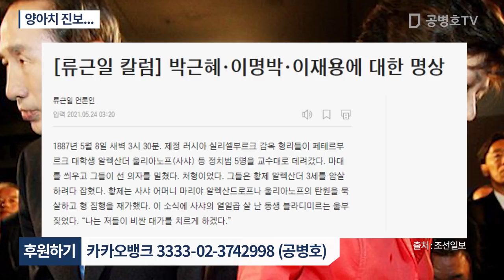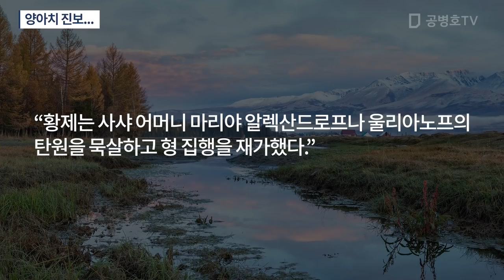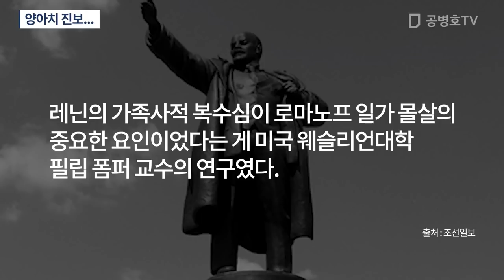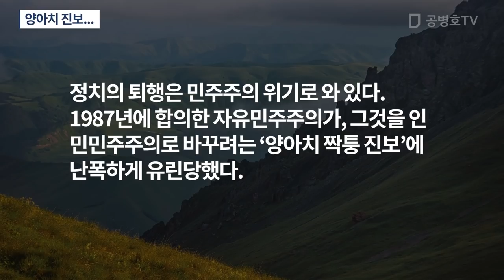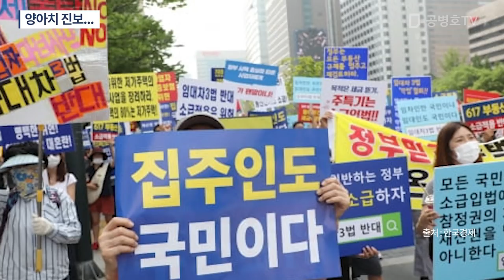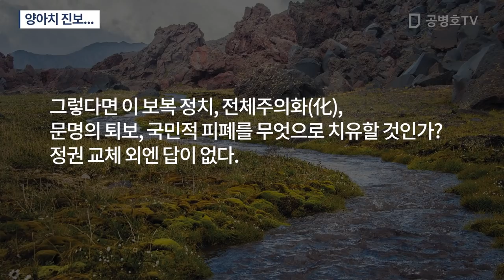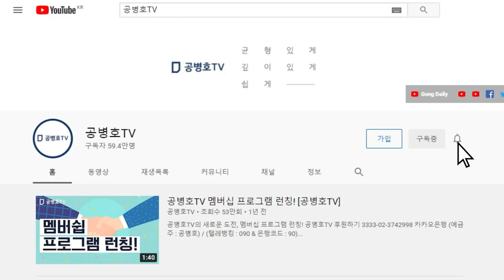양아치 진보... [공병호TV]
Bitcoin : 3MTW849AkP2ftLeSK2teZHMmzLu7Z83s9U